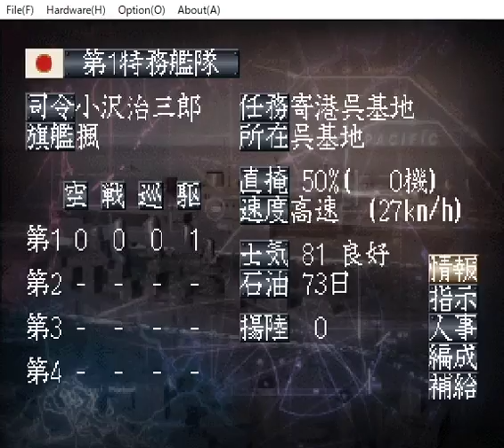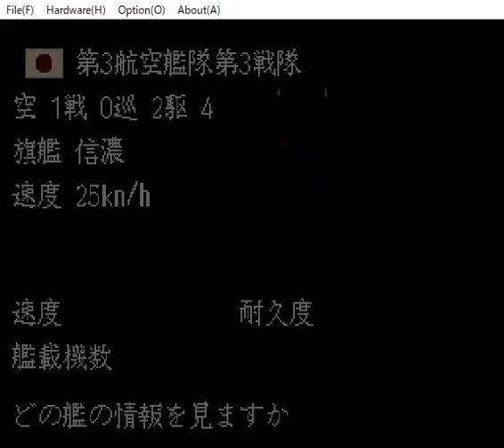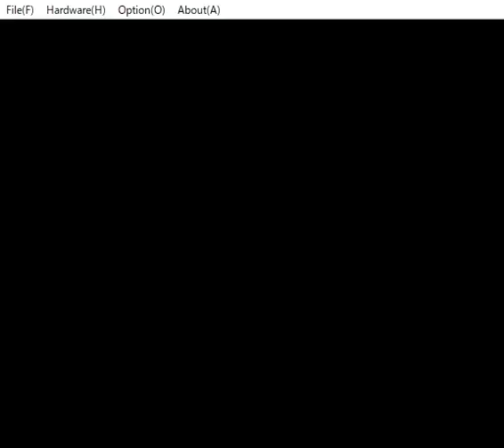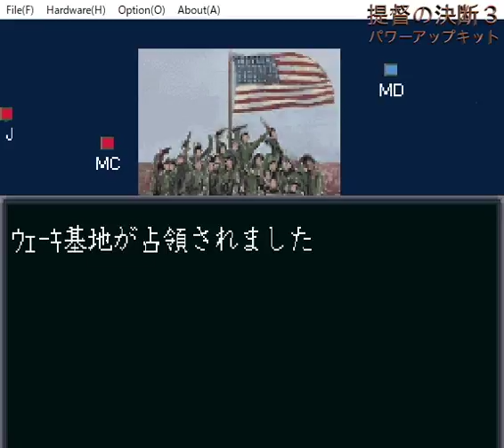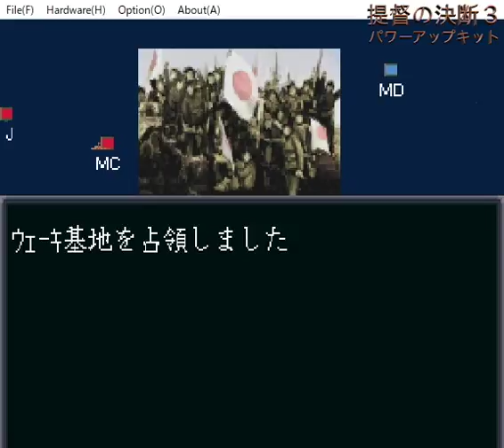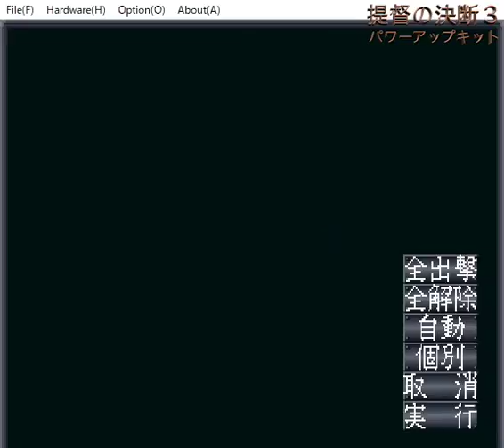▼提督の決断3パワーアップキット 決戦レイテ沖海戦 #10 孤立するラバウルの救援作戦に新設空母部隊を投入 (やり直しプレイのやり直し)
レイテの防衛後、間髪入れずにペリリューを奪還、その後サイパンとグアムも制圧しましたが、ラバウルが孤立している状態のため、今回はラバウルを救援するため、ニューギニアに空母部隊を派遣することにしました。
空母部隊は３個艦隊に再編し、正規空母だけで編成した精鋭部隊、軽空母で編成した補助艦隊、そしてレイテ以来活躍してもらっている瑞鶴を旗艦とした古参部隊になっています。
これらを動員して一挙にニューギニアでの失地回復を行います。